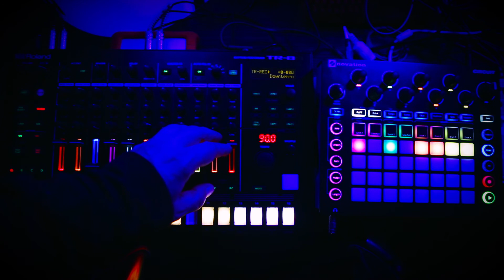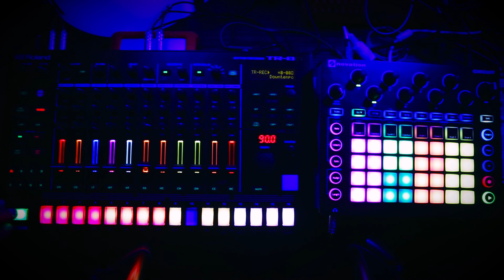DroidDisco 17 | Chaos Design - Roland TR-8S - Novation Circuit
Unstructured beats in organized chaos showing my state of mind in a disturbed period. Percussion and bass implemented across the TR-8S and the Circuit using samples and analogue engines from both of the two machines.